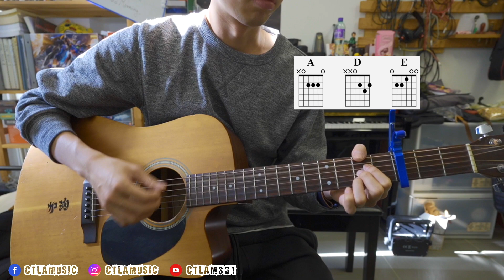周國賢 不敵 結他教學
要譜可IG/FB inbox ,
或者加入〖音樂狂熱份子〗會員可以有無限更新Google Drive,
可以隨時隨地用到所有我寫既譜。

想聽我既音樂作品可以去下面LINK
streetvoice 街聲：
想學結他、鋼琴
有關音樂制作工作
都可以搵我～
大家快D訂閱喇
不定期出片